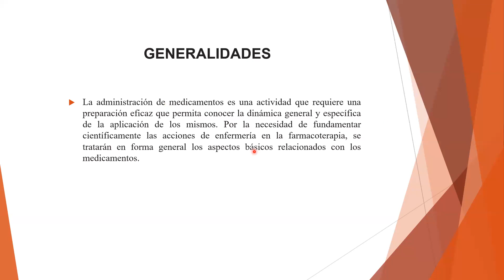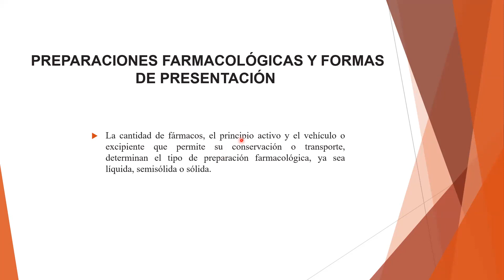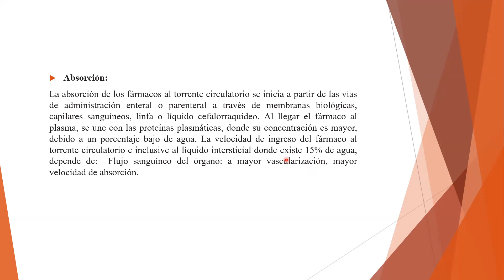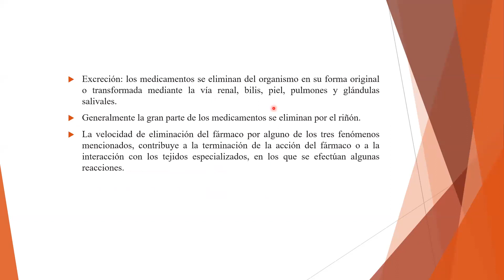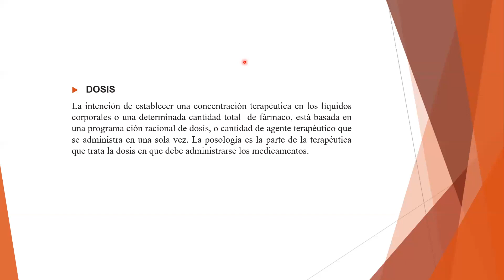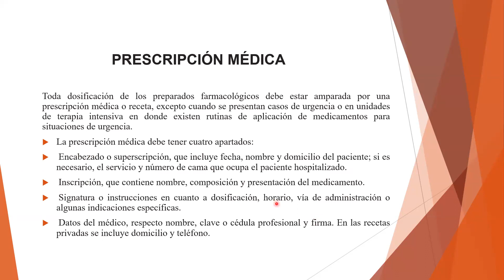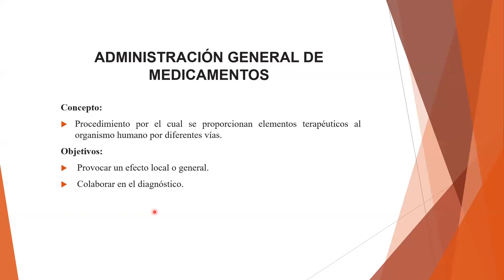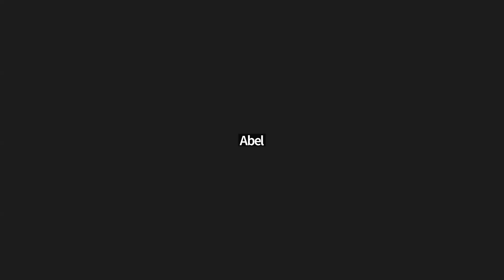Diplomado en fundamentos. Modulo 5. Acciones de enfermería en la farmacoterapia. EEQX. Abel Ruiz